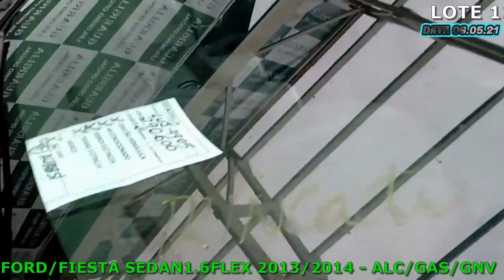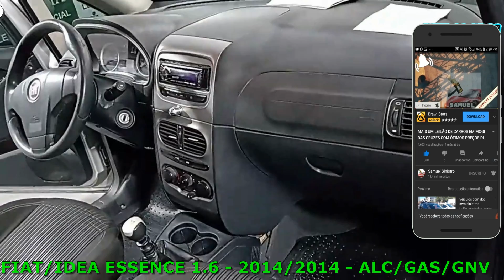LEILÃO BOM É ASSIM SÓ CARROS BARATOS, AÍ SIM EU DOU VALOR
10 LEILÕES PARA VOCÊ COMPRAR SEM MEDO
▪️ 1-KUSS